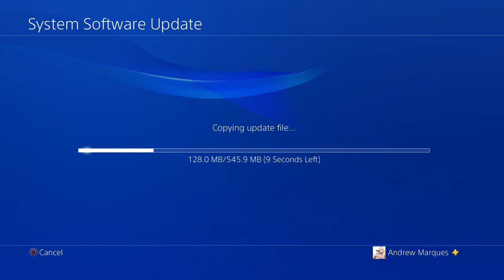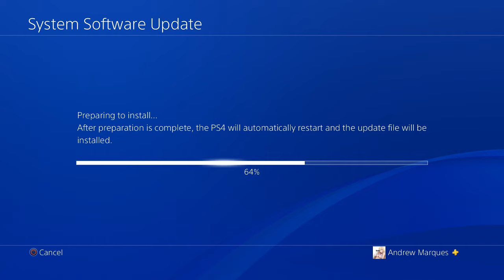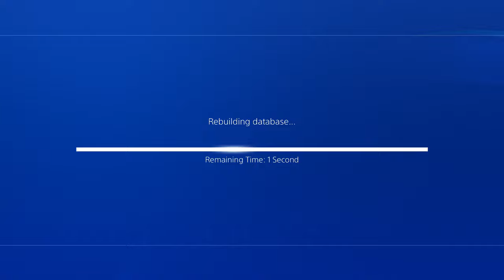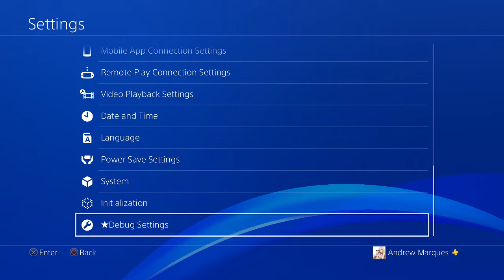PS4 11.00 Jailbreak Downgrading To 9.00 Jailbreak